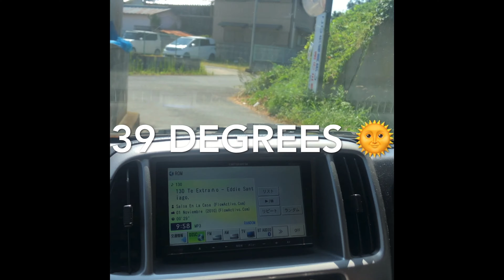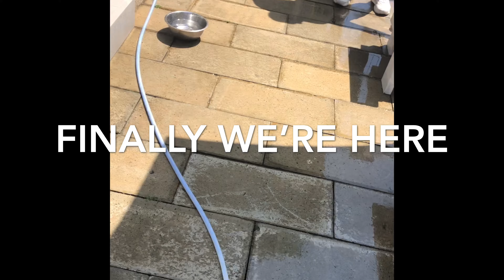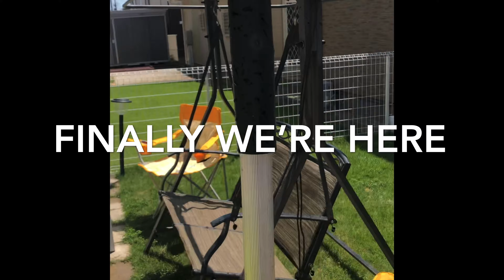Pandemic 2020 Our Summer Holiday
wash hands , social distancing , keep safe